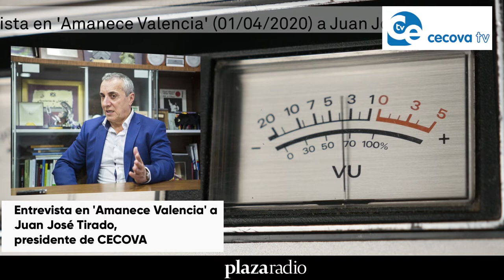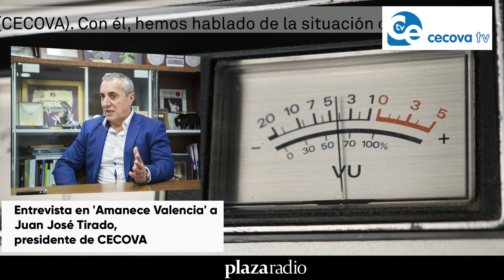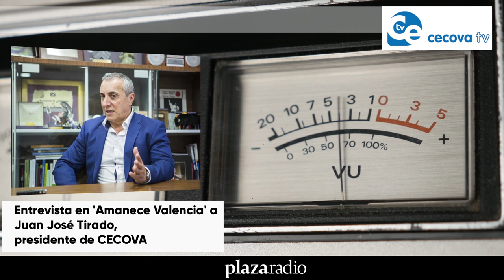"Es absurdo ir a la guerra sin armas" Entrevista a Juan José Tirado | Cecova TV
El programa 'Amanece Valencia' de Plaza Valencia Radio ha entrevistado a Juan José Tirado, presidente del CECOVA. Con él, han tratado la situación que viven las enfermeras de la Comunitat Valenciana durante la crisis sanitaria del coronavirus.